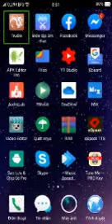Giới thiệu và hướng dẫn game Blind Samurai for Android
Link game
Tham gia nhóm của tôi trên Facebook để được hỗ trợ tốt nhất